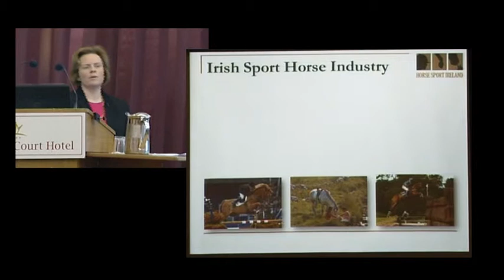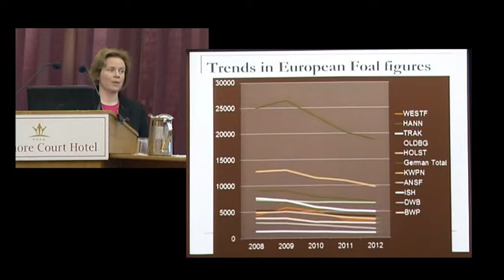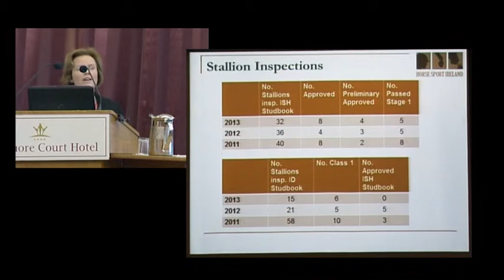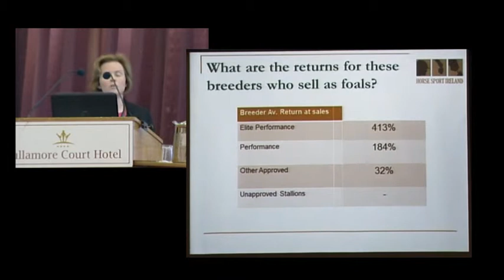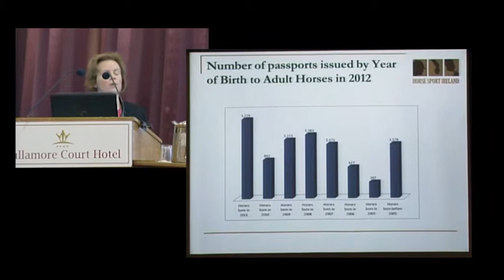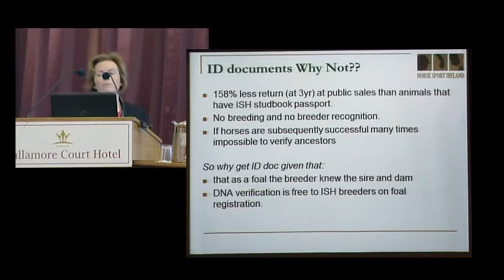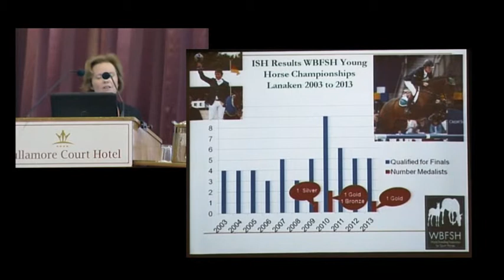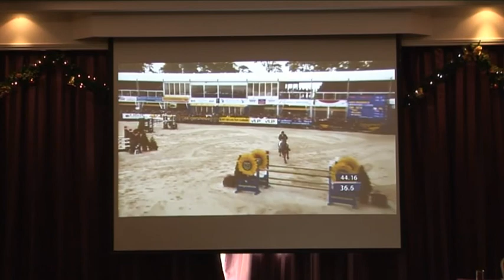National Equine Conference 2013: Recent developments in the ISH Studbook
National Equine Conference 2013: Recent developments in the ISH Studbook - Alison Corbally